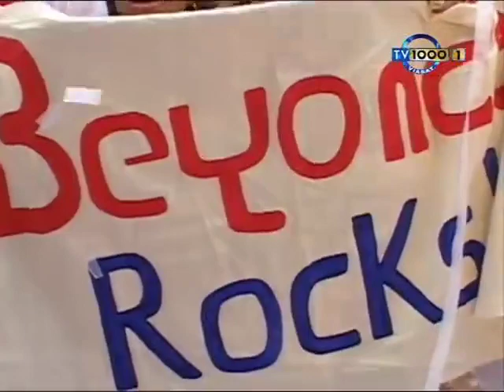The best song of the century according to Rolling Stone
29 июня. 2018. Издание Rolling Stone составило список из 100 лучших песен XXI века. На первом месте оказался трек Crazy in Love американской певицы Бейонсе с дебютного альбома исполнительницы Dangerously in Love 2003 года, записанный при участии ее мужа, рэпера Джей-Зи